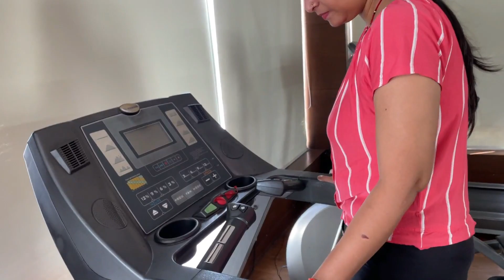Swimming Pool mein lagta hai dar..😂|| Golden Tulip Hotel Lucknow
Swimming Pool mein M ko  lagta hai dar..😂|| Lucknow fun
Hazratganj market,dastarkhwan, lucknow,